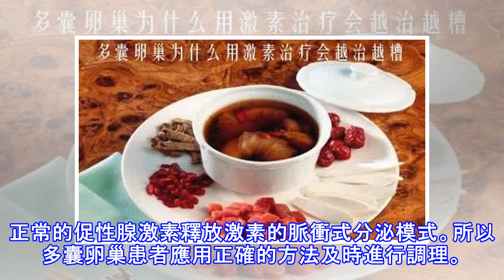多囊卵巢為什麼用激素治療會越治越糟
多囊卵巢為什麼用激素治療會越治越糟到我這裡諮詢多囊卵巢的基本上都有很長時間的囊齡了，很多患者也都接受過激素治療，但是依然沒有改善多囊的「表面」癥狀。比如，我聽到最多的就是很多人用了常達一年的黃體酮或達 英，「大姨媽」依然是任性的給葯就來，停葯就離家出走；睾酮水平運氣好的時候吃達英會降下來，不吃又會恢復到之前的水平；促排了一次又一次，卵泡要麼長不大，要麼不排卵不能受孕，好不容易中獎了，又出現了胚胎停育生化流產；體重問題也是很多胖多囊的硬傷，二甲雙胍吃下去體重還是日漸增長！還有一部分患者是知道激素治療對身體能產生副作用，或者嘗試過安全的中藥治療，但是中藥治療的周期比較長，沒有堅持到有效果而放棄，仍...